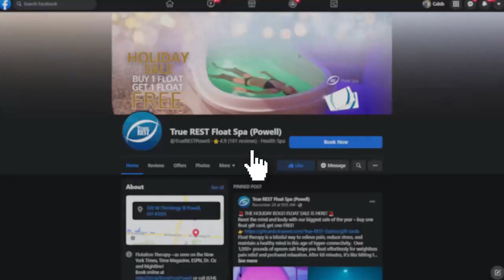Say Goodbye to Holiday Stress with Float Therapy at True REST Float Spa (WWHO CW Columbus) 12/18/21